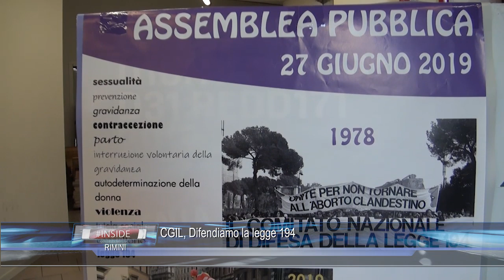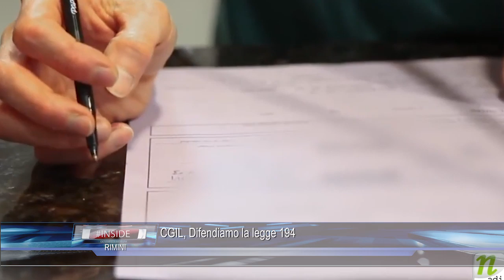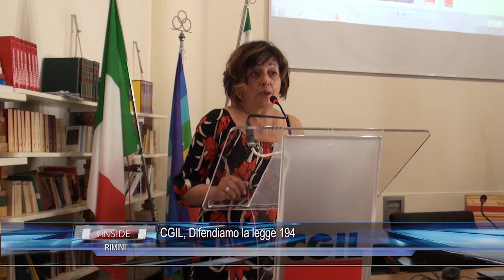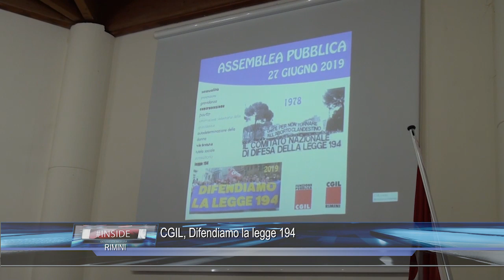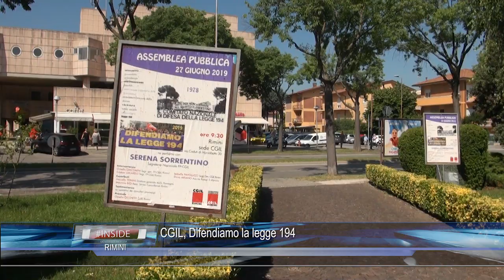RIMINI: CGIL, Difendiamo la legge 194 27-06-2019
RIMINI: CGIL, Difendiamo la legge 194